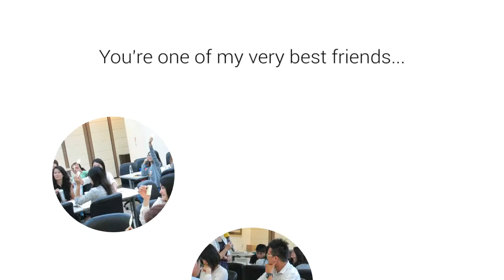DISC人格特質分析與職場溝通(知名建設機構104.9.24)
知己知“型”~溝通一定行!